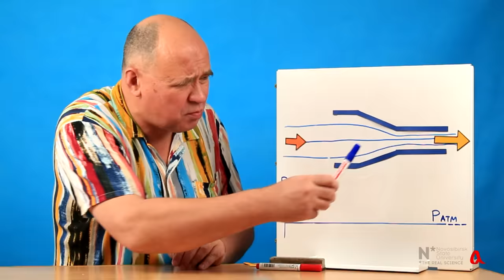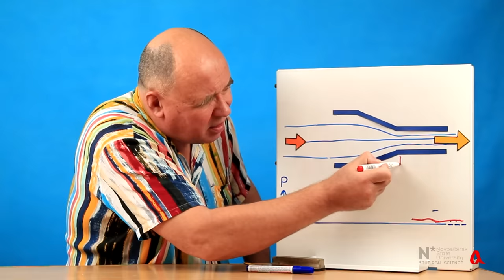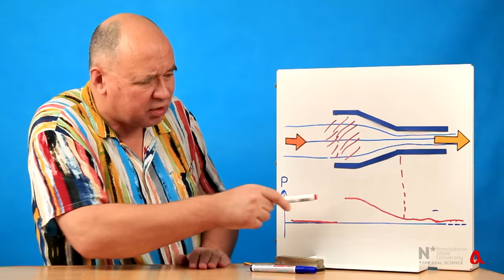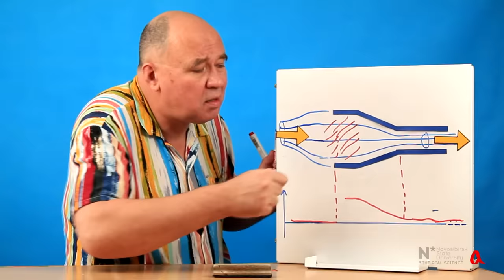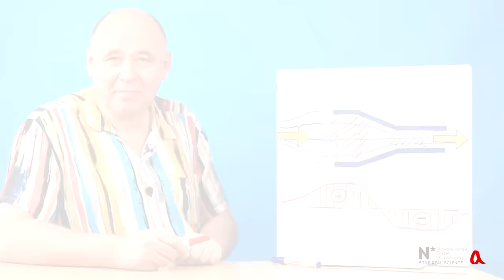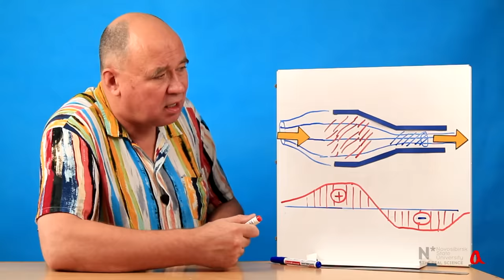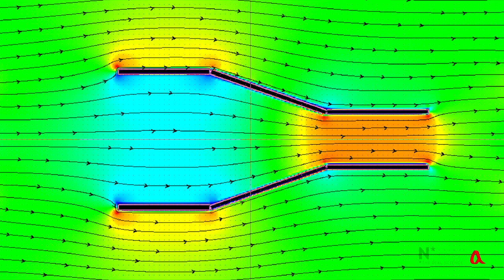Парадокс сужающейся трубы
Можно ли загнать внешний воздушный поток в незамкнутую трубу так, чтобы его скорость на выходе была больше, чем перед входом? Может быть и можно, но как при этом быть с законом сохранения энергии? Это хороший вопрос для размышления.